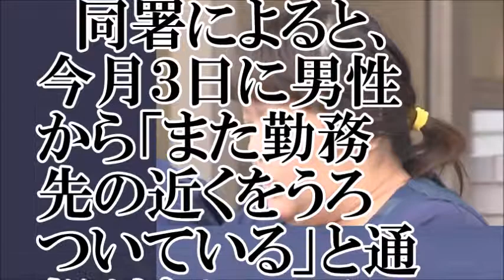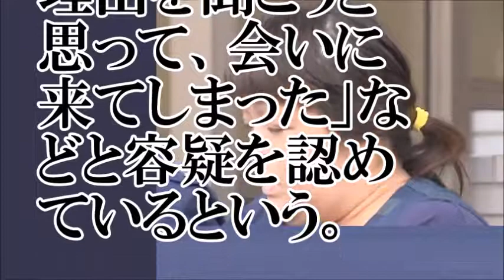【再犯】メール80通送ったストーカー、再犯で現行犯逮捕【ちゃんねる大和】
【関連動画】
【悲報】42歳の女、20代の男にストーカー行為で逮捕…送ったメールの数がとんでもない…
【画像あり】ストーカー４２歳女中村弘美容疑者がまた逮捕！先月逮捕されたばかり…「付き合っているのに逮捕された。」恐怖の勘違い
【悲報】42歳の女、20代の男にストーカー行為で逮捕『新婚旅行は北海道一周したいな(^o^)』83通のストーカーメール
【恐怖】ストーカーからの80通を超えるラブメッセージ【チャンネル撫子】
ザ!世界仰天ニュース2017年7月25日心の謎…宇宙人になりたくて美容整形130回した青年!衝撃の姿に　元ストーカーの日本人男性が激白…「悪いのは自分じゃない」　170725
42歳セクハラ勘違い男が28歳の女性に「俺に抱かれたいんだろ！そーなんだろ！」
GTA5オンライン  主観モードで女をストーカーしてたら突然スーパーマリオが現れた
修羅場の話→女性社員をストーカーして会社を辞めさせる勘違い男→ある時、女性社員を引き取る事になり、またもやアタックしたが・・・！
2015/5/18（月）歯科医に一目惚れした４２歳の女。踏み出せないのは自己肯定感の欠如
38話【キス１０段】４２歳バツイチ女性と２４歳の濃厚キス！男性が襲われる？